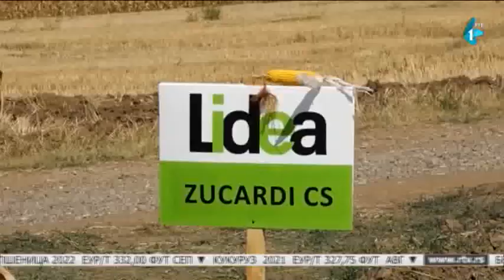Dan polja kukuruza u ataru Grgurevaca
Emitovano u emisiji Agrodnevnik 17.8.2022.